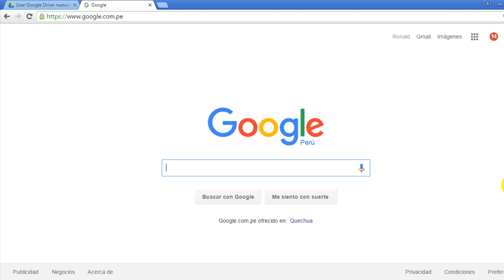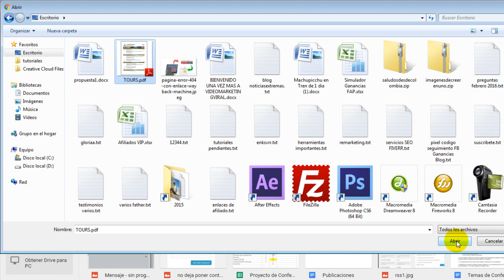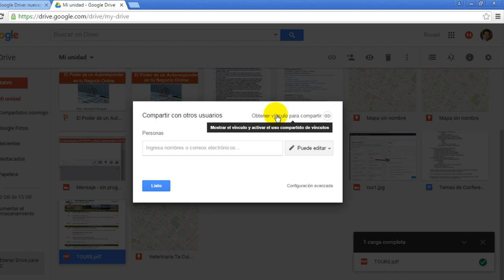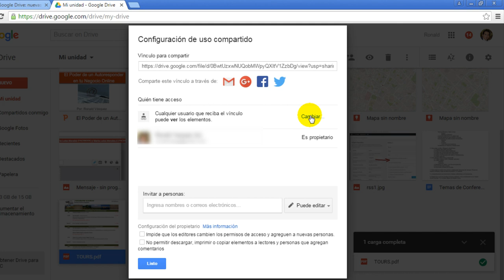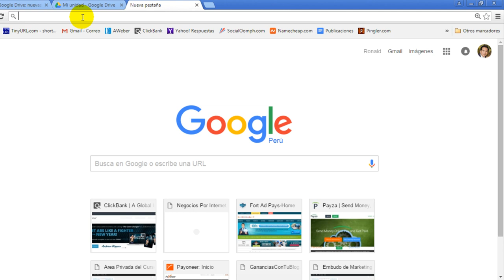Como Subir y Compartir Archivos en Google Drive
►Aquí te explicaré cómo subir y compartir archivos en Google Drive, el cual es un servicio que te ofrece 15GB de almacenamiento gratuito en internet.

Gracias Google Drive podrás fácilmente subir archivos a internet, ya sean videos, documentos, fotos, etc, y todo de manera gratuita. Asimismo después de subirlos podrás compartirlos con quien quieras.

Al finalizar este tutorial sabras qué hacer para subir y compartir archivos en Google Drive.

CURSOS DE MARKETING ONLINE Y NEGOCIOS POR INTENET